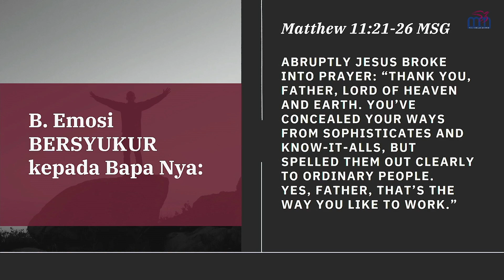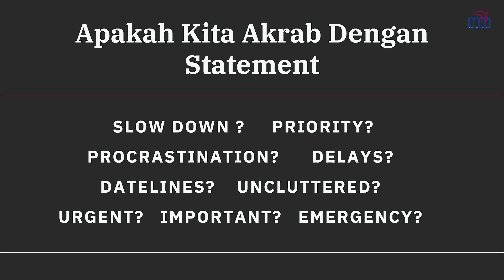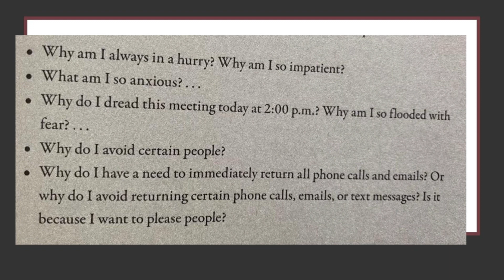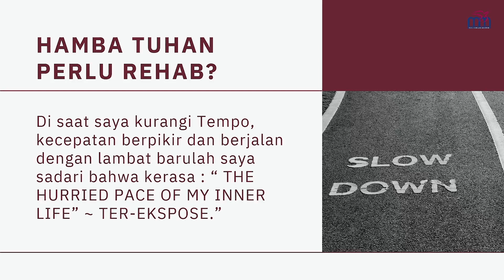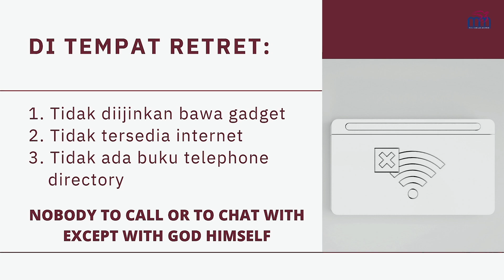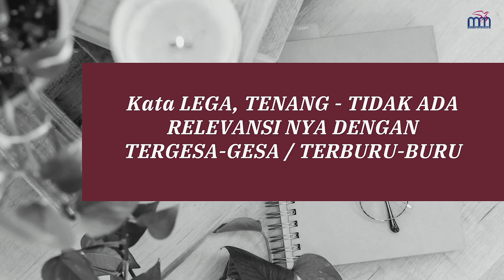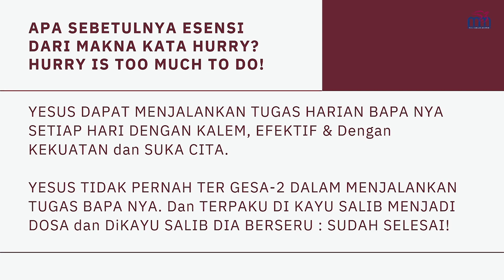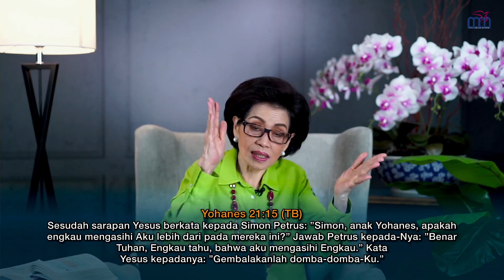Tuhan Yesus tidak tergesa-gesa-part 3 | Bible Study